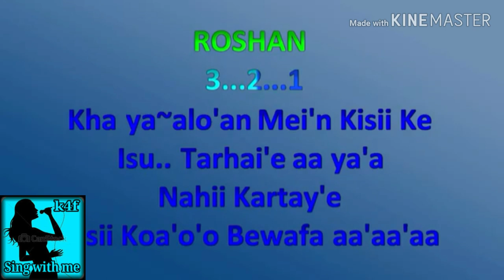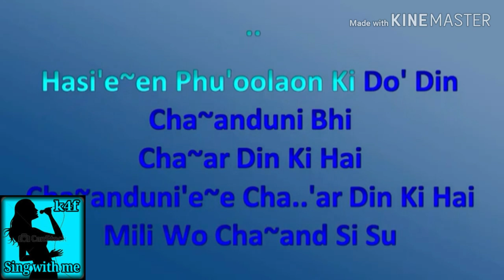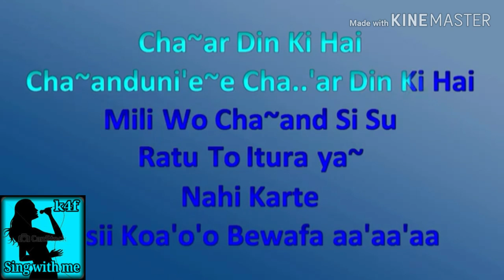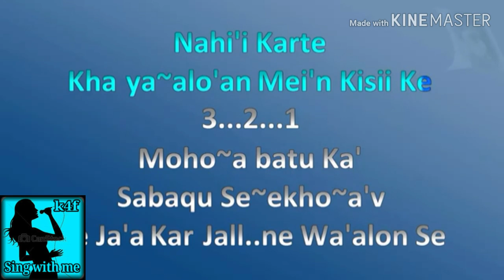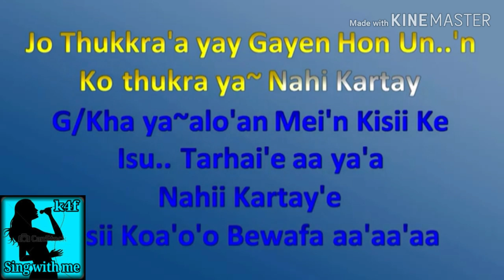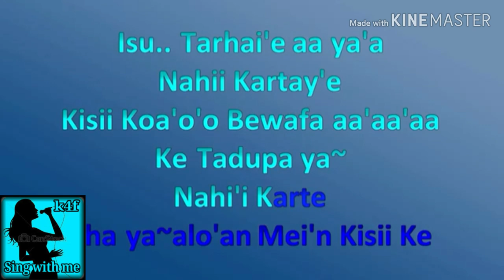Khayalon me kisi ke karaoke for female with scrolling lyrics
Film Bawre nain
originally sung by Mukesh sahib & Geet datt ji
Male part covered by-Manoj Kumar khare
kanhaiya kisko kahega tu maiya,
kanhaiya kisko kahega tu maiya bhajan,
zindagi ki na toote ladi,
साजन रे झूठ मत बोलो,
kishor kumar ke gane,
holi karaoke song,
holi song karaoke,
aap ki kasam,
sajan re jhoot mat bolo,
sajan re jhooth mat bolo,
kishore kumar hit songs,
baar baar tohe kya samjhaye,
teri neeli neeli aankпоп ке,
un aankhon ka hansna bhi kya,
yar hamari bat sono,
zindagi ke safar mein guzar jaate,
इंसाफ की डगर पर,
एक डाल पर तोता बोले एक डाल पर मैना,
जिसके सपने हमें रोज आते रहे,
तुमने मुझे देखा होकर मेहरबान,
तेरे चेहरे से नज़र नहीं हटती नजारे हम क्या देखें,
सजन रे झूठ मत बोलो खुदा के पास जाना है,
कोई नहीं है फिर भी है मुझको न जाने किसका इंत,
जनम जनम का साथ है तुम्हारा हमारा
जन्म जन्म साथ चलना मेरे,
जिंदगी के सफर में,
प्यार कर ले घड़ी दो घड़ी,
प्यार किया है प्यार करेंगे,
ये दूनिया मेरे काम की नहीं,
राजकुमार,
rafi hit songs,
mera pyar wo hai ki mar kar bhi tumko,
dharmendra songs,
manoj kumar ke gane,
bol radha bol sangam hoga ki nahin,
mere man ki ganga tere man ki jamuna,
sajan re jhooth mat bolo khuda ke pass...,
are kanhaiya kisko kahega tu maiya,
holi song karaoke,
main tujhse milane i mandir jaane ke ba...,
gaane sune ansune,
jogi ji dheere dheere karaoke,
karaoke songs with lyrics,
tere chehre se nazar hatti nahi full song,
hindi karaoke songs with lyrics
holi karaoke,
sajanree jhoot mat bolo,
shammi kapoor songs,
tujhko pukare mera pyar,
ye duniya ye mehfil full song,
bane chahe dushman zamana hamara,
holi aayi holi aayi,
jindagi ki na toote ladi,
tu itna samajh le sanam,
aap ki kasam,
bane chahe dushman karaoke with lyrics,
dil kahe ruk ja re ruk ja,
heer ranjha,
holi aayi re kanhai,
main tujhse milne aayi mandir jaane ke...,
mere man ki ganga,
ram teri ganga maili,
shammi kapoor ke gane,
yah duniya yah mahfil,
gane sune ansune,
hindi karaoke,
holi karaoke song,
jindagi ki na tute ladi,
jogi ji dheere dheere,
khushi khushi kar do vida,
manoj kumar hit songs,
mukesh karaoke songs with lyrics,
nadiya ke paar song,
rafi karaoke songs with lyrics,
rajesh khanna ke gane,
suhane pal,
60s hits hindi songs,
dhadakne lagi dil ke taaron ki duniya ka...,
dharmendra ke gane,
he re kanhaiya kisko kahega tu maiya,